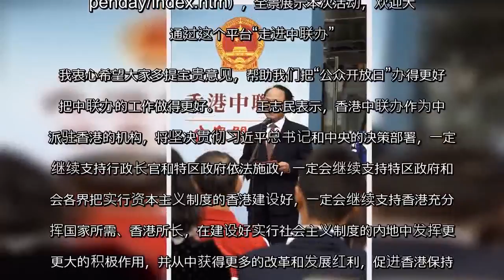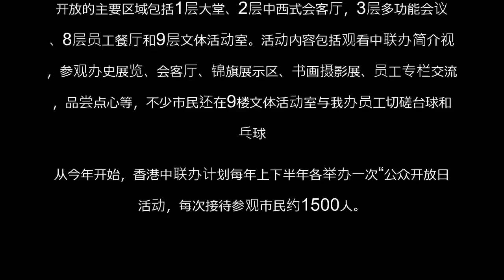中央政府驻港联络办首次举办公众开放日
王志民主任致辞。（图片来源：中央政府驻港联络办） 　　香港中联办主任王志民，副主任黄兰发、杨建平、杨健、仇鸿、陈冬出席“公众开放日”开幕仪式。（图片来源：中央政府驻港联络办） 　　大公网讯 与祖国同心，与香港同行。为增进香港市民对香港中联办的了解，更好地履行中央赋予的五项职能，中联办于4月28日、29日首次举办公众开放日。中联办主任王志民，副主任黄兰发、杨建平、杨健、仇鸿、陈冬出席了28日上午举行的开幕仪式，与前来参观的香港市民和传媒记者互动交流。王志民在开幕仪式上致欢迎辞。他说，今天是一个好日子，这么多香港市民和记者朋友一起来到中央政府驻港联络办的办公大楼做客，在中联办历史上是第一次。我们中联办全体同仁怀着喜悦的心情，对各位市民朋友、各位记者朋友光临中联办首个“公众开放日”表示热烈的欢迎。王志民说，过去受种种条件的限制，不少市民朋友对中联办人的日常履职和工作环境了解不多，觉得中联办有点神秘。其实，作为中央驻港机构，无论是过去在跑马地的新华社香港分社，还是现在在西环的中央政府驻港联络办，我们一直是门常开、人常在、事常办，并不神秘。今天的公众开放日，是通过“请进来”的方式，欢迎市民朋友“走进香港中联办”做客，更多地了解中联办，也是我们中联办员工“走进香港市民”，更多了解香港市民的所思所想。我们还在我办官网推出“网上公众开放日”（我衷心希望大家多提宝贵意见，帮助我们把“公众开放日”办得更好，把中联办的工作做得更好。王志民表示，香港中联办作为中央派驻香港的机构，将坚决贯彻习近平总书记和中央的决策部署，一定会继续支持行政长官和特区政府依法施政，一定会继续支持特区政府和社会各界把实行资本主义制度的香港建设好，一定会继续支持香港充分发挥国家所需、香港所长，在建设好实行社会主义制度的内地中发挥更多更大的积极作用，并从中获得更多的改革和发展红利，促进香港保持长期繁荣稳定和长治久安。参观过程中，王志民等办领导与香港市民和媒体记者亲切互动、合影留念，王志民和中联办员工还一起与市民进行了乒乓球友谊赛。香港市民对此次活动的精心安排和我办员工的周到服务赞不绝口。陈小姐说，这次参观是开心而来，满意而归。中联办大楼简约大方，开放日展现了中联办开放、亲民的一面，拉近了中联办与香港市民的距离，希望今后多举办这样的活动。周先生表示，这次参观内容丰富，解说精彩，中联办的领导和员工很有礼貌、热情接待，餐厅提供的点心很好吃，纪念品也非常有意义。曾先生对锦旗展区印象深刻，称听了讲解才知道中联办每年要处理大量香港市民的来信来电，协助数千人反映并妥善处理其诉求和困难，为香港市民解决实际问题，应给“Like”。香港教育大学的王同学在留言簿上写道，很感恩有机会第一次走进中联办大楼，和大家亲切交流，三楼的办史展览让我看到了一直以来中央对香港同胞的关爱，感受到中联办的香港“情缘”，也让我们年轻人了解到这份关爱的“根源”，谢谢！谢女士在留言簿上留言道，感谢中联办一直支持保障香港繁荣稳定！将来一起和香港青年“行埋一齐”，共同为实现中国梦奋斗！这是香港中联办成立71年来首次对公众开放。开放的主要区域包括1层大堂、2层中西式会客厅，3层多功能会议室、8层员工餐厅和9层文体活动室。活动内容包括观看中联办简介视频，参观办史展览、会客厅、锦旗展示区、书画摄影展、员工专栏交流区，品尝点心等，不少市民还在9楼文体活动室与我办员工切磋台球和乒乓球。从今年开始，香港中联办计划每年上下半年各举办一次“公众开放日”活动，每次接待参观市民约1500人。